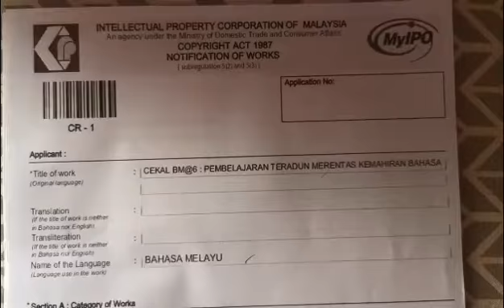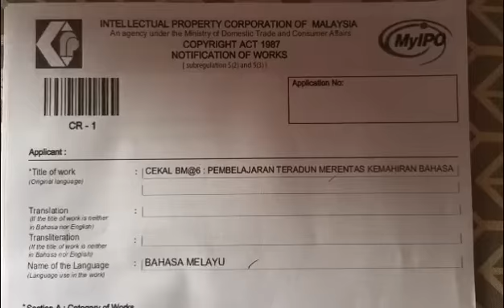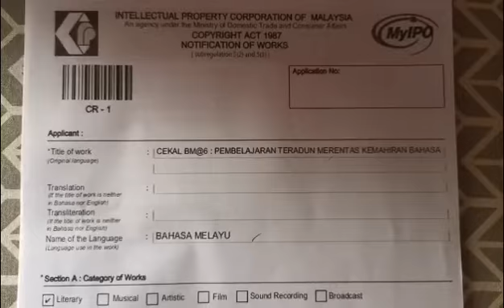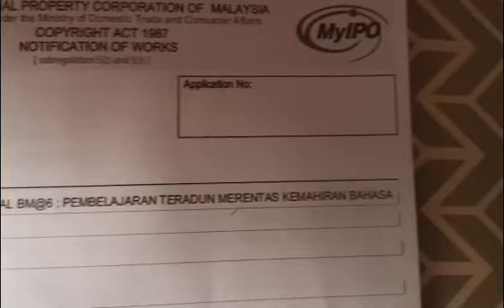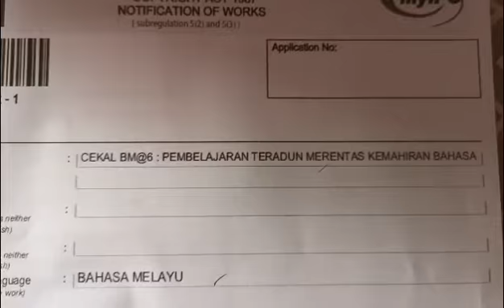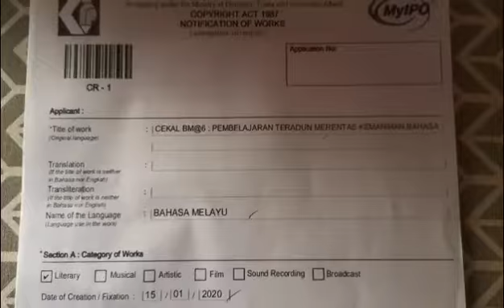My Innolife : My Ipo Bhg 1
Pengenalan kepada borang myipo khususnya borang CR-1.